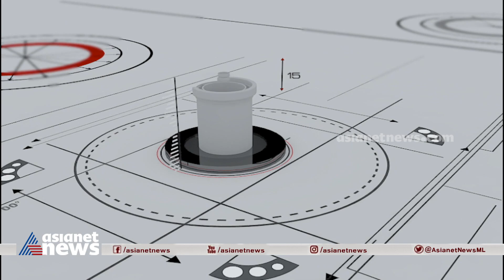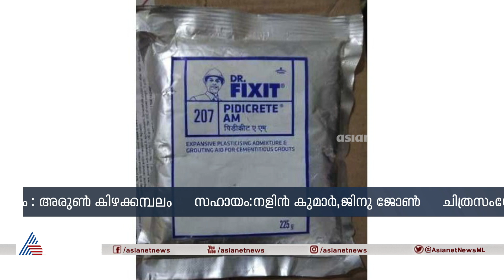പരമ്പരാഗത, മോഡേൺ ശൈലിയിലെ വ്യത്യസ്തമായ വീടുകൾ; കാണാം ഡ്രീം ഹോം | Dream Home 2 April 2023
പരമ്പരാഗത, മോഡേൺ ശൈലിയിലെ വ്യത്യസ്തമായ വീടുകൾ; കാണാം ഡ്രീം ഹോം |House Design |Dream Home 2 April 2023